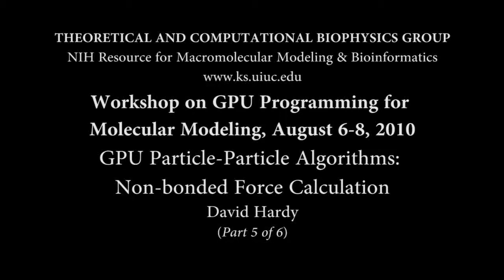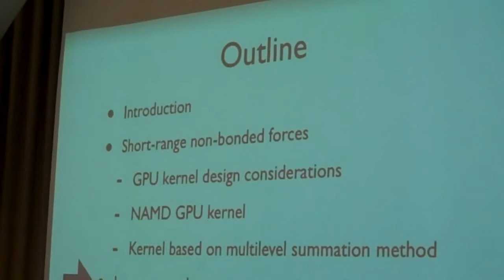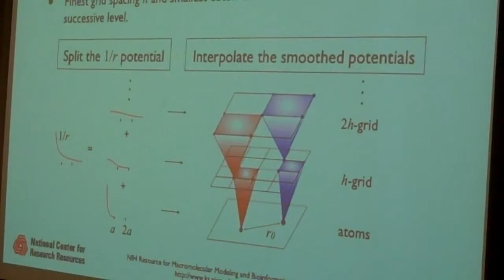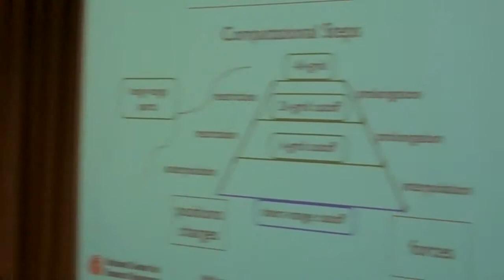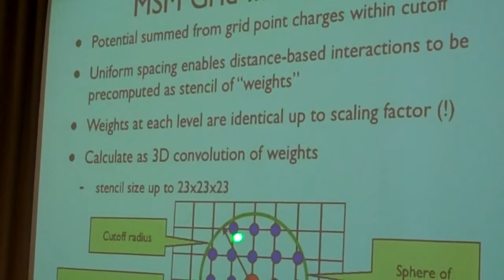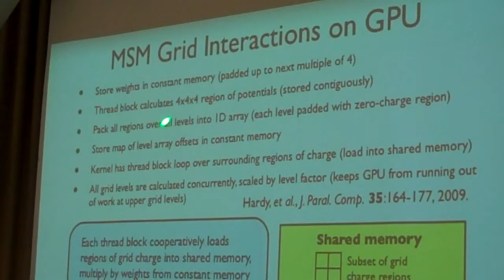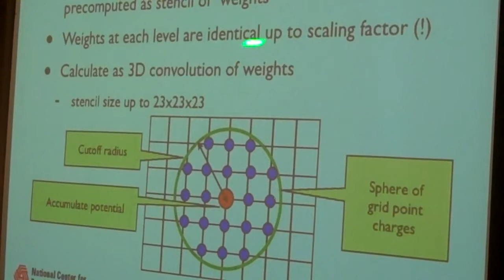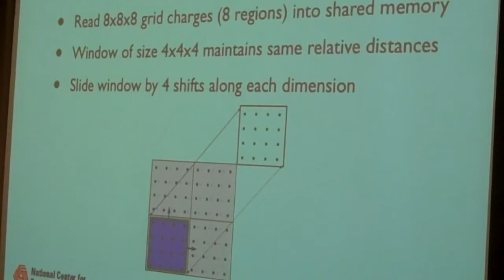TCBG GPU Workshop: GPU Particle-Particle Algorithms: Non-bonded Force Calculation, Part 5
A lecture from the "Workshop on GPU Programming for Molecular Modeling" held August 6-8, 2010, at the Beckman Institute for Advanced Science and Technology, University of Illinois, in Urbana, Illinois. The workshop was organized by the Theoretical and Computational Biophysics Group (TCBG), NIH Resource for Macromolecular Modeling and Bioinformatics.Lectures provided by TCBG development staff and postdoctoral associates.

Lecturer: David Hardy